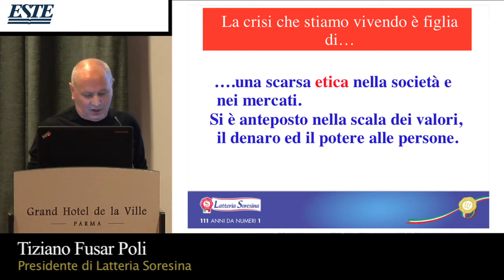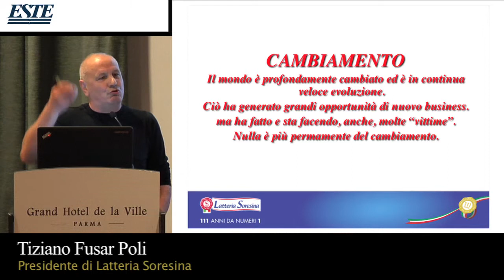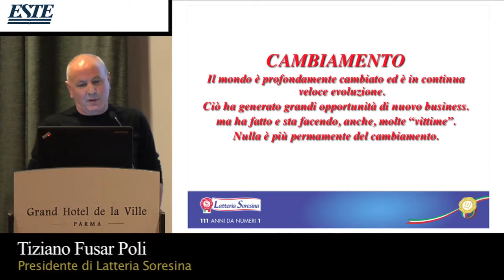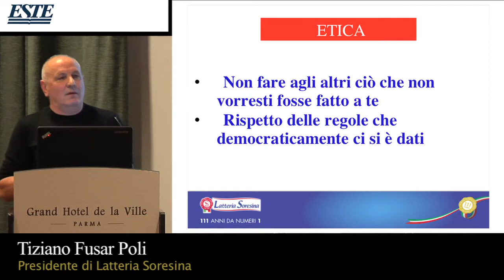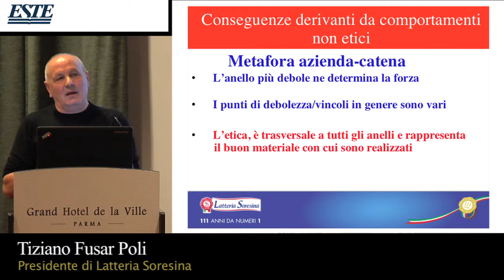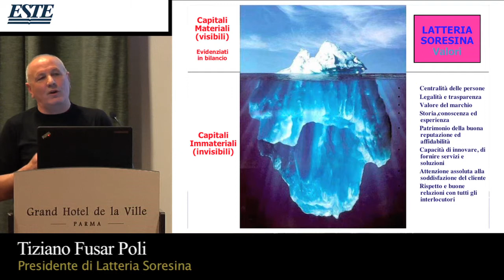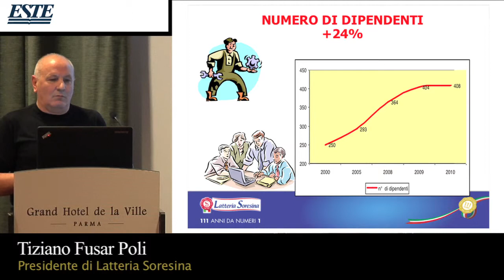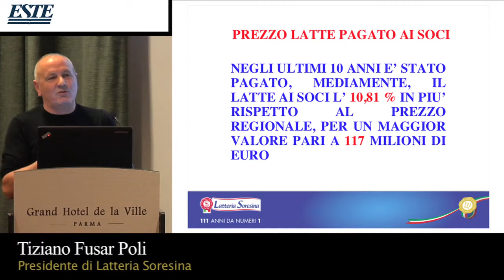Tiziano Fusar Poli, Latteria Soresina - Il Prodotto del Futuro Parma 2012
Intervento di Tiziano Fusar Poli, Presidente di Latteria Soresina dal titolo ""L'etica è un prodotto del futuro? Il caso Latteria Soresina" nell'ambito del convegno Il Prodotto del Futuro tenutosi a Parma il 28 novembre 2012